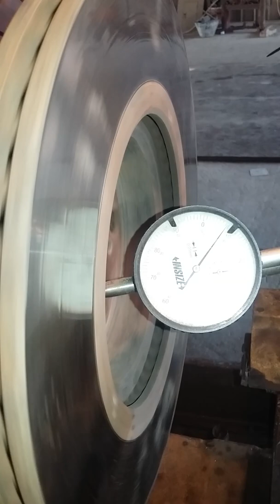DIY#how to align and reface brake disk using dial indicator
DIY / how to align and reface brake disk   using Dial indicator part 1